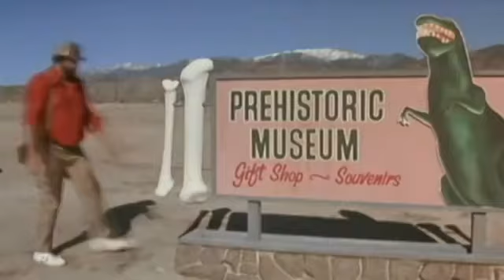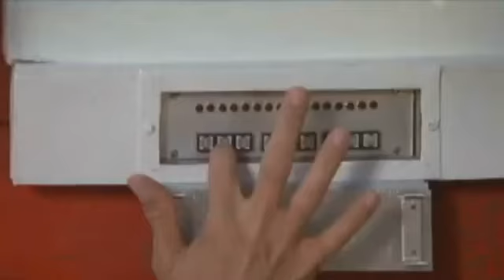Twisted Sister Burn In Hell Official banned Music Video